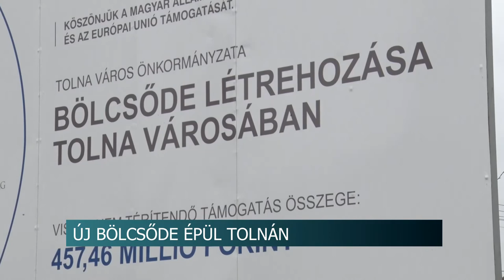20210407 hirado bolcsode fejlesztes tolnan